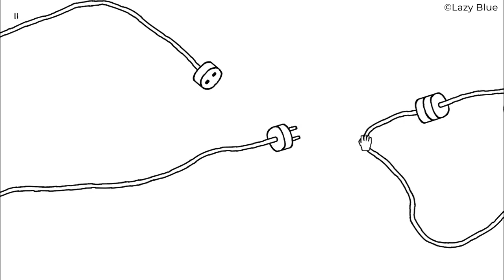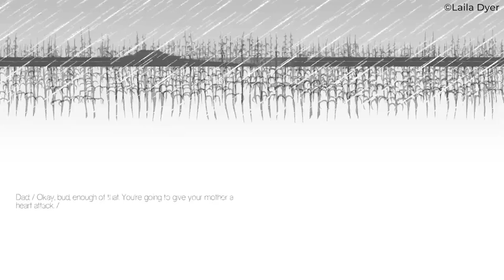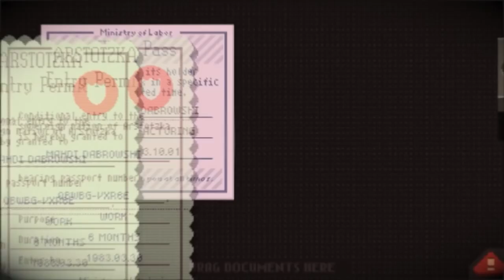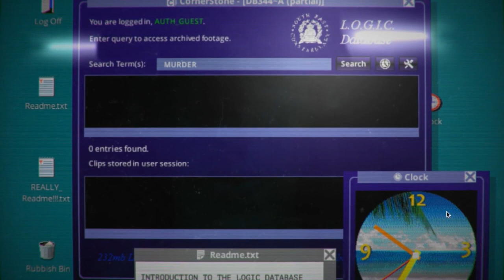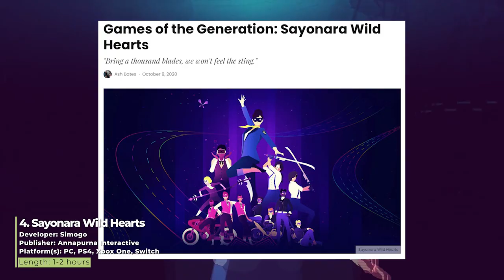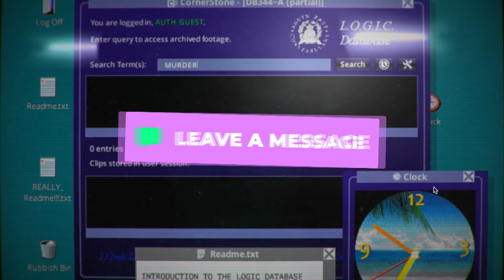20 BEST Short Games To Complete In An Afternoon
It seems like almost every week, there’s a new must-play game popping out, and it’s easy to feel a bit stressed out by the onslaught of new games as our backlogs continue to grow. It’s with this spirit in mind that we’ve cobbled together a list of the best short games for you to rip through.

Don’t get us wrong, too many good games to play is a great problem to have. After all, old codgers like us could tell you about the old days where sometimes we waited months between top-tier games and when our backs didn’t hurt. I actually just pulled my back while talking and am in tremendous pain. However, we all deserve a break from the 50-hour, AAA grind once in a while, and that’s where our list comes in handy.

0:00 Introduction
0:47 BEST SHORT GAMES
1:04 PLUG & PLAY
1:39 THREE FOURTHS HOME
2:23 DONUT COUNTY
3:37 NUMBER 16
4:19 PAPERS, PLEASE
4:59 THAT DRAGON, CANCER
5:40 LIMBO
6:24 TO THE MOON
7:02 A SHORT HIKE
7:45 HOTLINE MIAMI
8:29 HER STORY
9:12 THE STANLEY PARABLE
9:50 UNDERTALE
10:28 JOURNEY
11:10 PORTAL
11:52 SAYONARA WILD HEARTS
12:34 FURI
13:14 GONE HOME
13:57 WHAT REMAINS OF EDITH FINCH